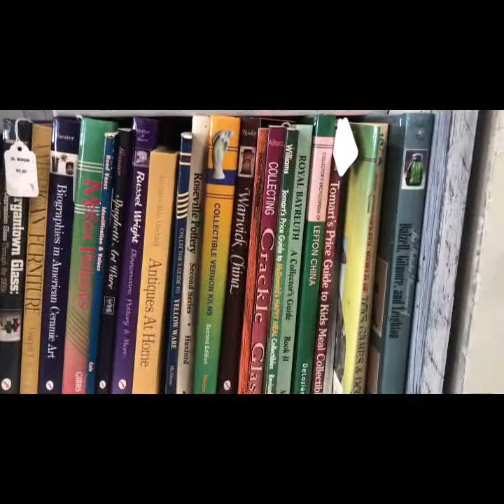SHOP ALONG | THRIFTING FOR RESALE |ANTIQUE MALL | 2021-02-24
Shop along with me as I wonder around our local antique mall! See anything you like?

eBay shop